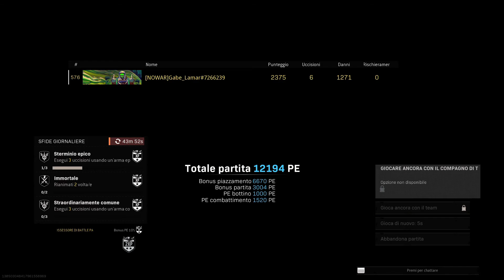COD - WARZONE - Rebirth Reinforced (solo) - Vittoria #69 (30-03-2022)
Vittoria N°69:
Gabe_Lamar